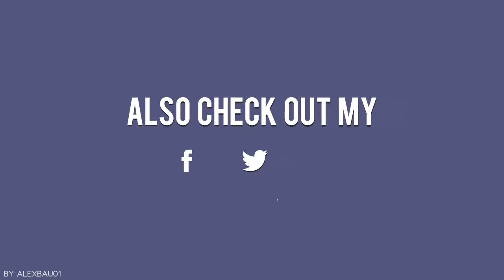🔥🔥THE BEST OF BRUHITSZACH | MUSICAL.LY 2017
Welcome to Best Musical.ly | Download Musical.ly now in the App Store and on Google Play